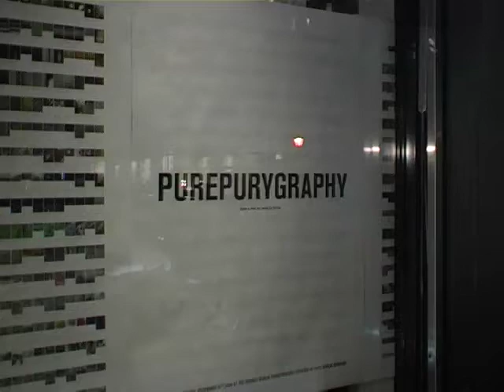Simon de Pury PUREPURYPURY